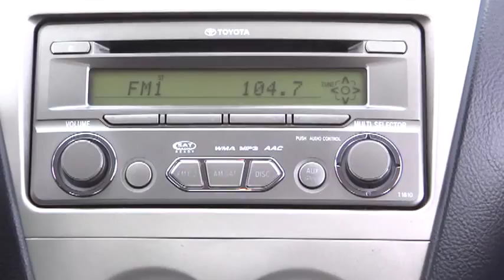2012 Toyota Yaris Fontana Chino Norco Moreno Valley San Bernardino V42036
2012 Toyota Yaris  - Stock#: V42036 - VIN#: JTDBT4K39CL019809